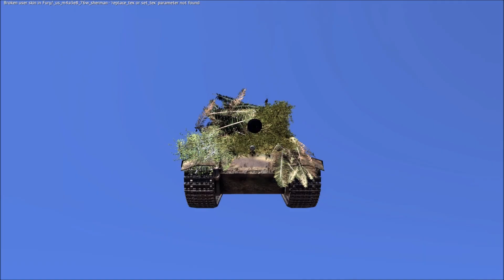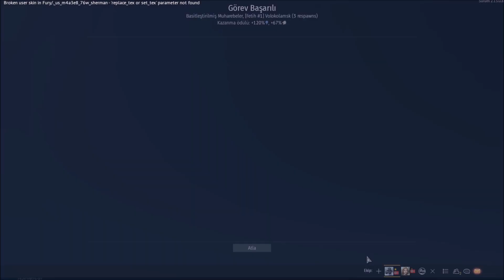War Thunder JagdPanther Ful Stock Türkçe Oynanış TRKAS Squad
Resmi War Thunder Yayıncısıyım ve War Thunder ile Anlaşmam var. Eğer bu linkten üye olursan oyuna ALTIN KARTAL ile başlarsın

Birlikte oynamak ve kendinizi daha da geliştirmek isterseniz çaylaklar için açtığım TT1 isimli eğitim klanıma gelebilirsiniz. Detaylar